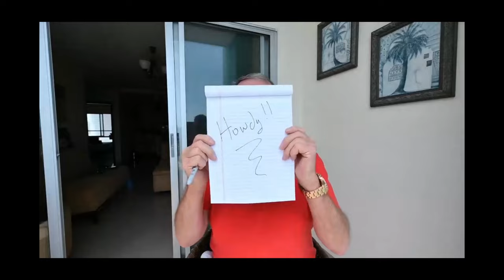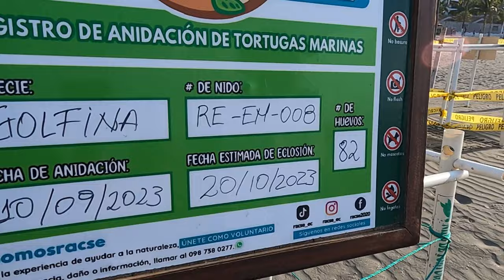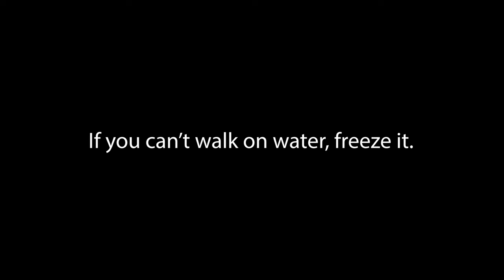Saving the Blue Footed Booby in Manta Ecuador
This video is about Dwight, Houdini, and a boat load of turtles that haven't even been born yet.
Dwight D is an American Expat that volunteers to help manage the turtle nests that we have here on the beach in Manta and in addition to those responsibilities, he's taken it upon himself to help rescue an injured Blue-footed booby bird. He feeds it twice a day, bathes it and keeps it safe in an enclosed makeshift shelter.